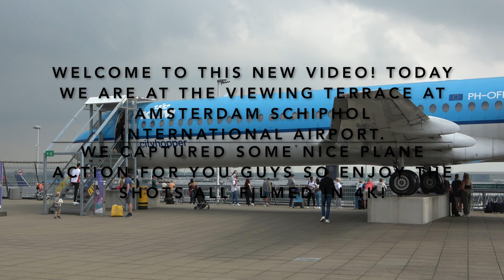20 Minutes of Plane Spotting at the Viewing Terrace at Amsterdam Schiphol Airport (4K)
Here is a video about a day of plane spotting at the viewing terrace at Amsterdam Schiphol Airport. We got some really nice catches such as a special colors Icelandair. So if you liked the video please like and subscribe for more aviation content from all over the world and as always see you all next week with a new video!